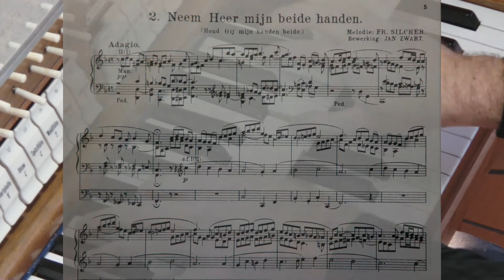So nimm denn meine Hände (Neem Heer mijn beide handen)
So nimm denn meine Hände
(Neem Heer mijn beide handen)

Melodie: Fr. Silcher
Bearbeitung: Jan Zwart, Niederlande

Aufgenommen am 21.November 2011 in der
neuapostolischen Kirche Pforzheim-Bayernstraße